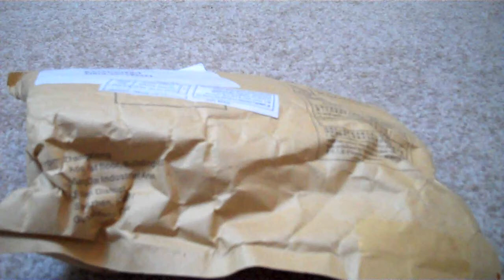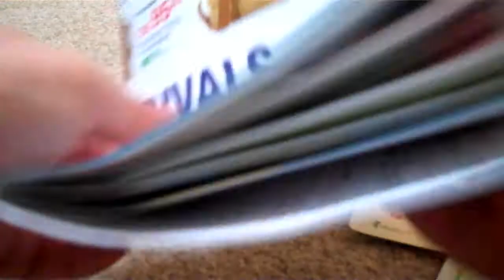Puzzle Package (2x3x3 Domino Floppy & A Keychain 2x2) 19/3/13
Today I open a package containing twisty puzzles from DinoDirect.

I think the keychain 2x2 is made by Eastsheen, even though it came in a Dino Direct bag.

The CubeTwist Domino floppy 2x3x3 is a great looking cube, but the painted dots on the puzzle wear off quite easily.